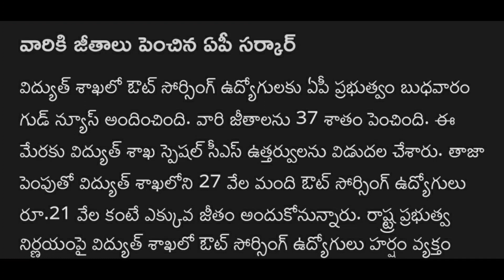ఏపీ ఉద్యోగులకు శుభవార్త చెప్పిన సర్కార్! ఇప్పుడే ఉత్తర్వులు జారీ/ AP Govt Employees Good News Today